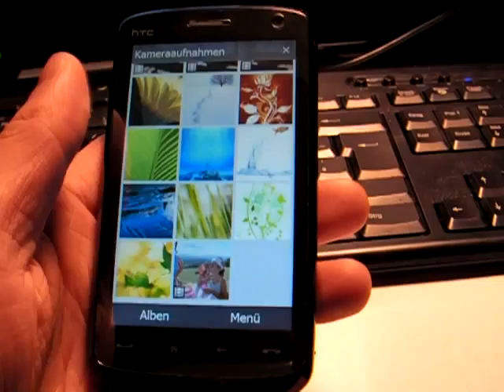touch hd 图片浏览器